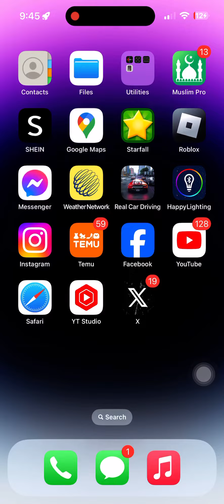February 7, 2024